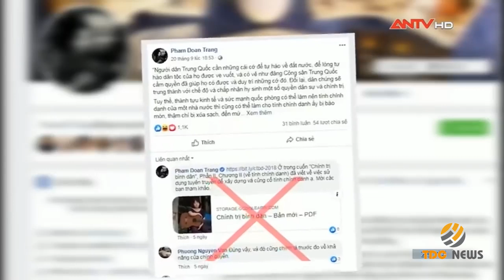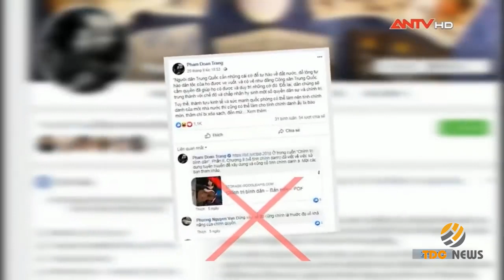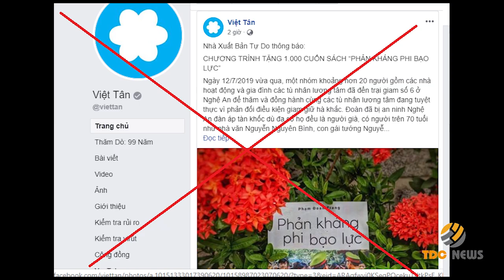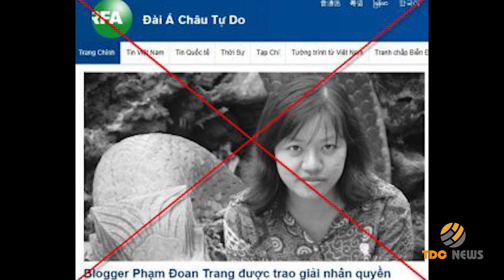🔴 Hé lộ sự thật về Phạm Đoan Trang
Phạm Đoan Trang (sinh năm 1978), từng được biết đến là phóng viên của báo Pháp Luật, nhưng hiện nay lại được biết đến với tư cách là một kẻ chuyên vi phạm pháp luật bởi những hoạt động chống phá nhà nước Việt Nam.

Phạm Đoan Trang vẽ ra muôn kế để “kiếm tiền”, đánh bóng tên tuổi nhưng không thể lừa được người dân tỉnh táo
Trong thế giới của những kẻ phản động, chống phá chính quyền cách mạng Việt Nam, thì cái tên Phạm Đoan Trang được nhắc tới như một người phụ nữ trẻ học rộng, tài cao, một nhà báo, nhà “dân chủ” dám đứng lên đấu tranh vì dân chủ nhân quyền ở Việt Nam. Hay nhà sáng lập, điều hành hành trang Luật Khoa tạp chí – một trang tin vốn được thế lực phản động coi là “chống cộng có tri thức”.

Nhưng đối với nhân dân và những người có trí thức nhìn nhận đúng và khách quan, thì Phạm Đoan Trang luôn là một cá nhân tự mình khoách lên vẻ đẹp của tri thức, dùng những lời lẽ phản tri thức để chống lại chính quyền, che đậy bản chất vốn có.

Ở dưới thời Tổng thống Obama, khi chính sách đối ngoại coi trọng những người luôn thể hiện sự bất đồng quan điểm, chính kiến với chính phủ hiện tại của mỗi quốc gia. Ở Việt Nam có các đối tượng như: Nguyễn Văn Đài, Lê Công Định, Cù Huy Hà Vũ, Nguyễn Ngọc Quỳnh Như,… và Phạm Đoan Trang. Thì đến thời tổng thống Donal Trump, các chính sách đối ngoại đã thay đổi, vì những nhà “dân chủ” này đều không mang lại lợi ích gì nhiều, mà ngược lại còn trở thành “gánh nặng” đối với nước Mỹ.

Để “ghi điểm” cho bản thân Phạm Đoan Trang đã xuất bản cuốn sách “Chính trị bình dân”, để kêu gọi và lôi kéo các cá nhân tham gia vào con đường chính trị, phản đối chế độ và con đường xã hội chủ nghĩa hiện tại. Tuy nhiên, không tạo được tiếng vang như mong đợi, cá nhân Trang cũng dần mờ nhạt. Vì thế, đôi khi Phạm Đoan Trang phải tự tạo “sóng” cho bản thân mình. Thậm chí, cô còn suy diễn rằng sẽ có thể bị rơi vào hoàn cảnh nguy hiểm do bị tấn công ngầm.

Với sự điên cuồng để mong muốn nhận được sự lên tiếng, ủng hộ từ các tổ chức dân chủ, nhân quyền ở nước ngoài, cá nhân Phạm Đoan Trang lại tiếp tục ra mắt cuốn sách “cẩm nang nuôi tù” ngay sau khi cuốn “Phản kháng phi bạo lực” không nhận được kết quả như mong đợi.

Cuốn sách “Cẩm nang nuôi tù” mà Đoan Trang viết chẳng khác gì một hành động tôn vinh những kẻ vi phạm pháp luật, kích động người dân, người thân của những kẻ phạm pháp đứng về phe lề trái, đứng lên chống lại pháp luật hiện tại.

“Cẩm nang nuôi tù” một hành động kích động vi phạm pháp luật ngang ngược của một cá nhân từng là người làm báo về lĩnh vực pháp luật. Đó là sự chà đạp lên chính bản thân và tài năng, năng lực của mình, Phạm Đoan Trang đang cho thấy những hành vi phản kháng, sẵn sàng vi phạm đạo đức xã hội, vi phạm pháp luật.

Với việc là cánh tay nối dài của Việt Tân, được ăn và hưởng đồng lương của tổ chức VOICE. Phạm Đoan Trang chẳng khác gì một kẻ “khóc thuê” cho tổ chức này, để kêu gọi chống phá chính quyền.

Vì đồng tiền mà bán rẻ lương tâm của một người có ăn học, để sẵn sàng chửi bới công an là “hèn với giặc, ác với dân”, “lũ ăn hại, chuyên đi gây rối”… luôn luôn dọa nạt về những cuộc biểu tình trong “ôn hòa”, hay ảo tưởng rằng cô đã bị chặn gặp Tổng thống Mỹ Obama trong chuyến thăm Việt Nam năm 2016.

“Cẩm nang nuôi tù” được rao bán với giá 200.000 đồng/cuốn và đặc biệt hơn khi được những đối tượng là những người chống đối chính quyền, từng vi phạm pháp luật Việt Nam, như: Nguyễn Duy, Đặng Hữu Nam, Cấn Thị Thêu, Trịnh Bá Tư… cùng trở thành những kẻ “trên bến dưới thuyền” để hợp sức rao bán và “ăn chia”.